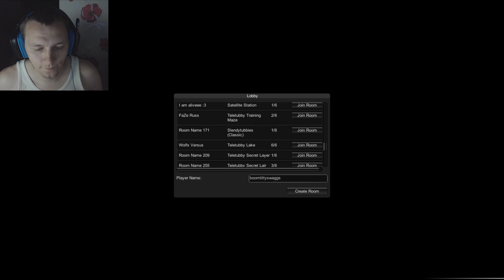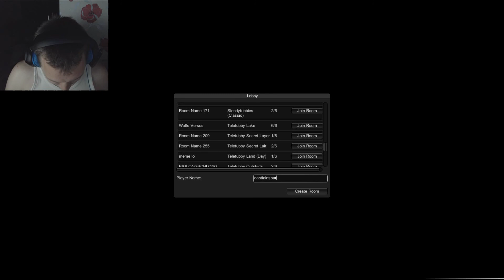slendy tubbies 2 with dan and cnjz96 aka candles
an awesome collab, i enjoyed every second of it

outro/music by: Mr Riddlesworth